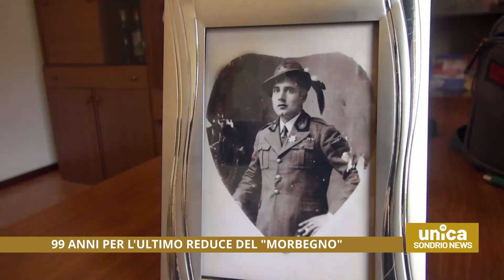ALPINO REDUCE BONINI 99 ANNI